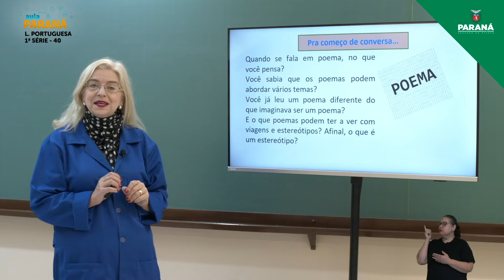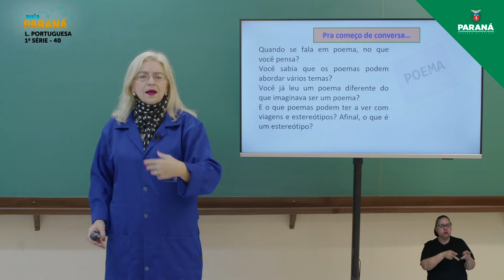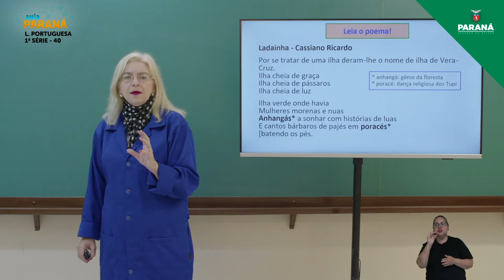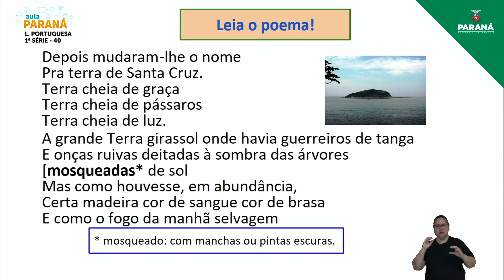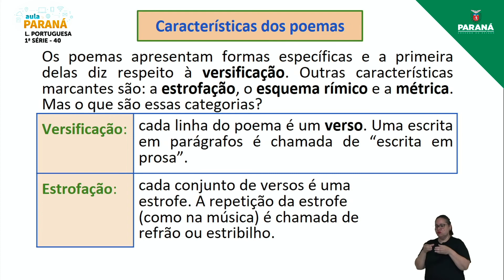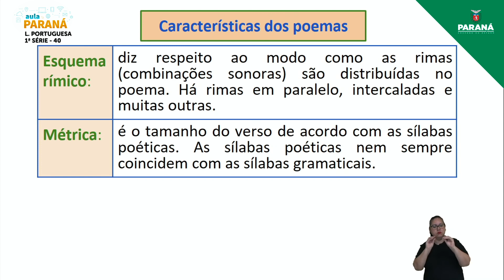2022 | Resumo da Aula | 1ª Série | Língua Portuguesa | Aula 40 - Poema